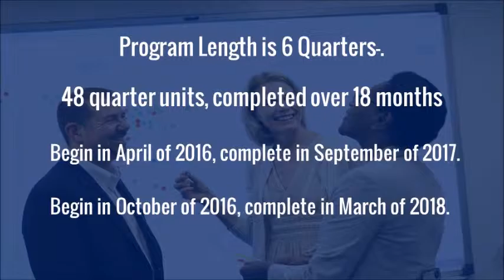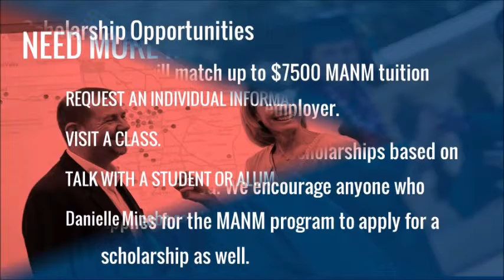MANM FAQ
Antioch Los Angeles MA in Nonprofit Management FAQ